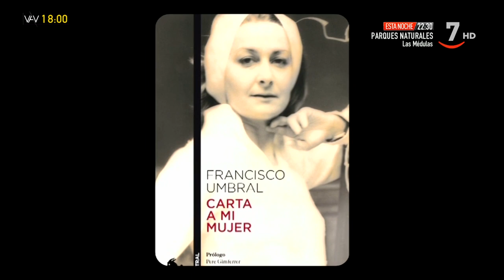Grandes historias de amor: Francisco Umbral y María España | Vamos a ver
VamosAVer (16/02/2021)

La periodista Ángeles Villacastín nos desvela todos los secretos de la relación entre el escritor Francisco Umbral y la fotógrafa María España.